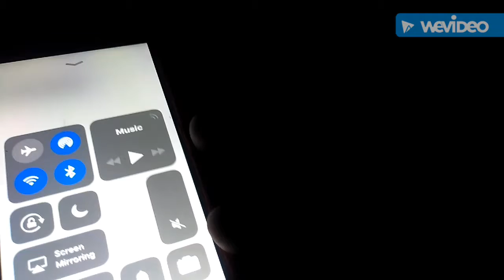hide n seek